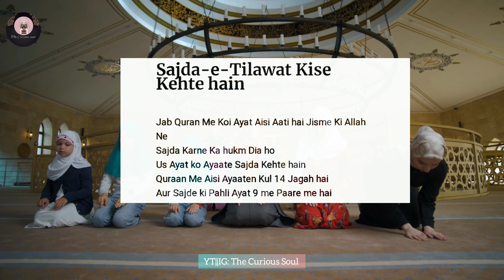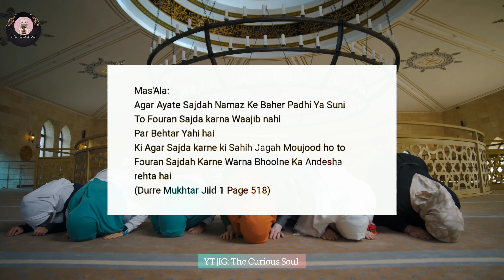Sajda-e-Tilawat Karne Ka Tareeqa Aur Masail || Islamic Video || WhatsApp Video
In this Video I m sharing knowledge about Islam.